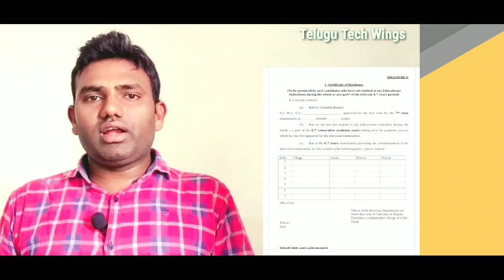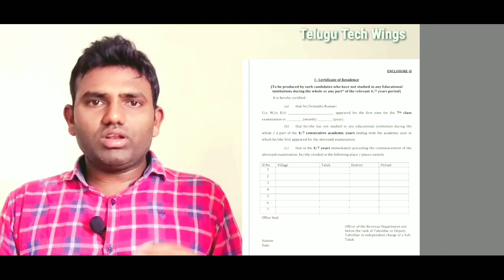Singareni Local & Non status // SCCL coming jobs // Local Districts //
Follow on